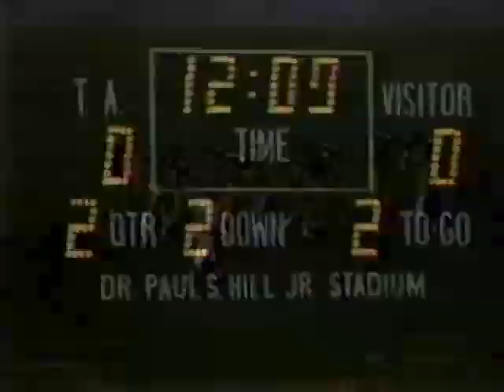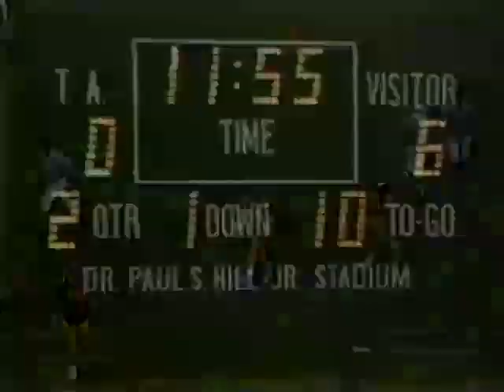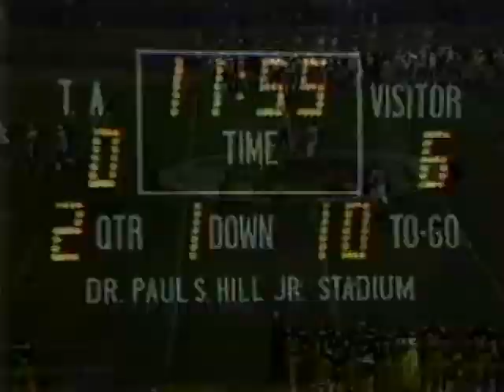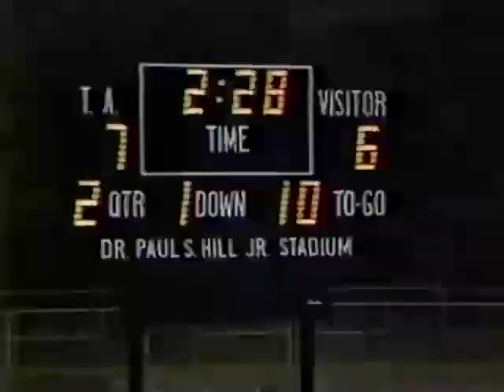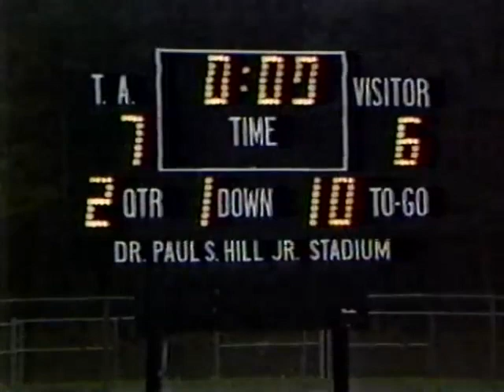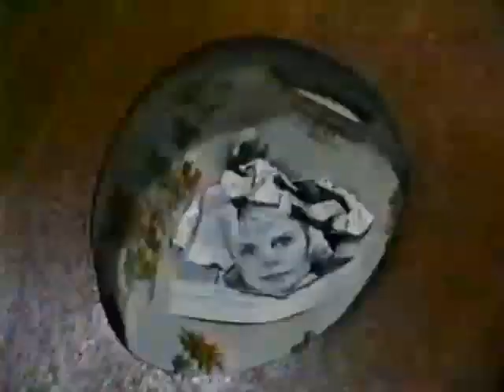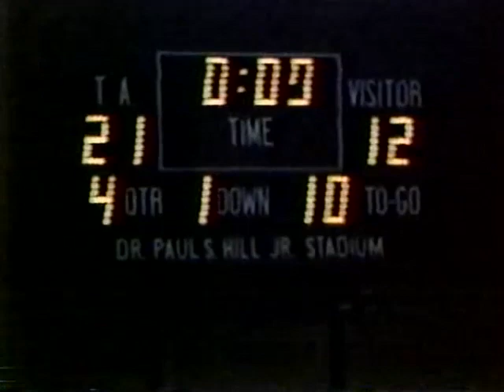Football - 1986 - TA (21) v SP (12)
Game 9 - (11/8/86) - Western Maine Final

The de facto Western Maine Final game and it's a classic matchup with two historic programs going back and forth throughout for the right to go to the State Championship game at Bowdoin College.  These two teams met earlier in the season with TA prevailing but John Wolfgram and his Red Riots had some tricks up their sleeves for the undefeated Golden Trojans on their quest for a perfect season. In the end it would be Trojans who would prevail on a cold, rainy day at Hill Stadium in November of 1986. Joe Gould and Keith McKee are on the call for this classic game. This game is courtesy of the Maine Public Broadcasting Network (MPBN) which aired the game from Saco in 1986.